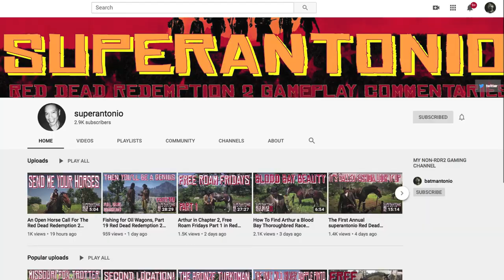Arthur Takes The Piebald Tobiano Hungarian Halfbred to Find The St Denis Black Arabian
arthur takes the piebald tobiano to st denis to find a black arabian, and for once everything goes flawlessly and the horses actually like each other...